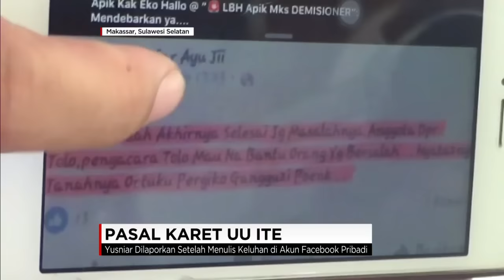Lagi, Gara-gara Keluhan di Medsos, Seorang Wanita Dilaporkan ke Polisi